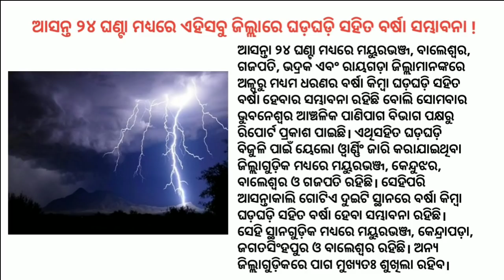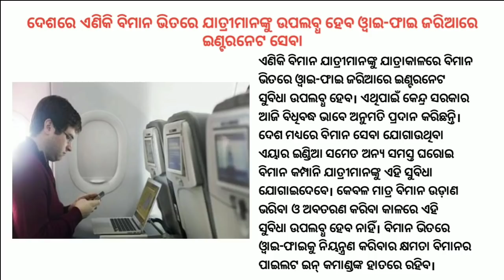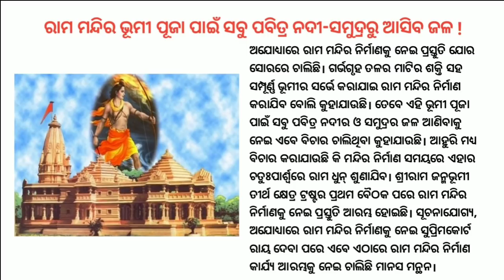Aaj ka rashifal 3 March 2020 Tuesday Aries to Pisces today horoscope in Oriya